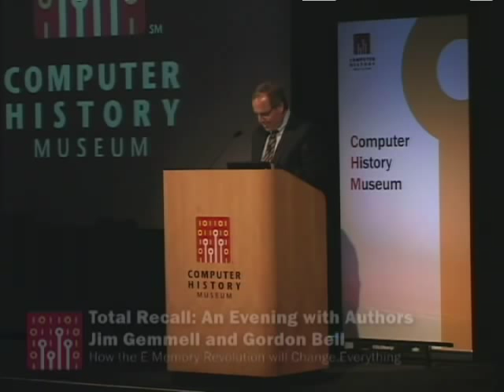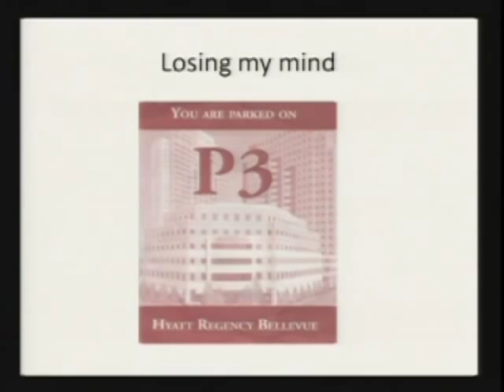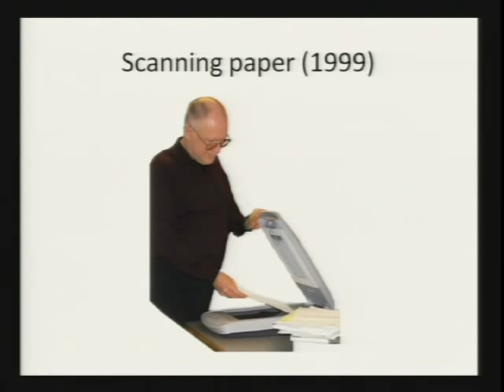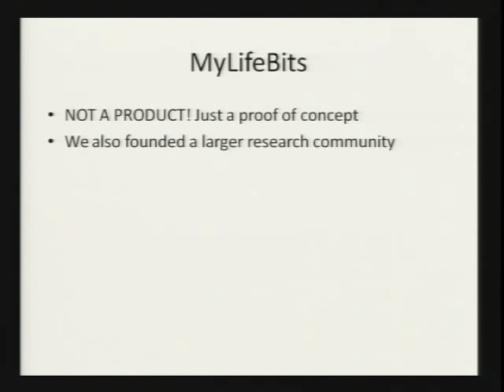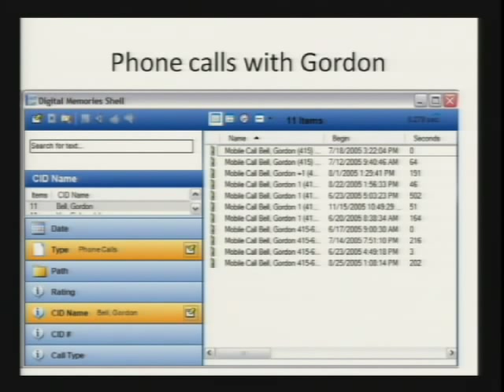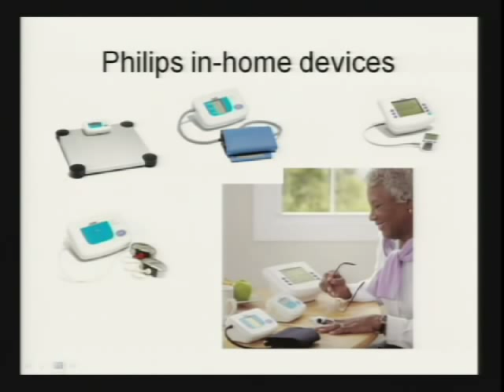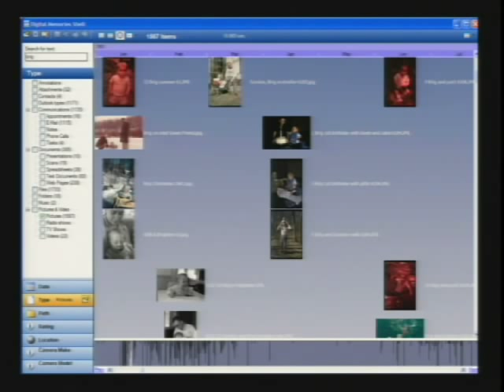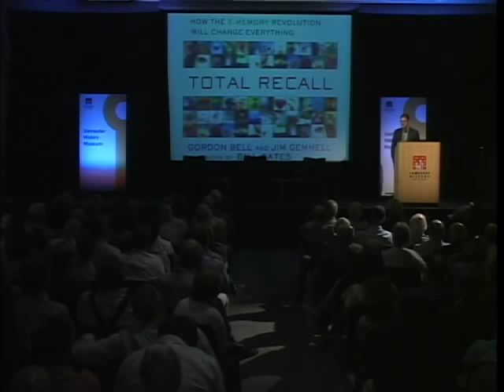Total Recall: How the E-Memory Revolution will Change Everything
What if you could remember everything? In this lecture, Jim Gemmell and Gordon Bell discuss their new book, Total Recall  How the E-Memory Revolution will Change Everything. Bell and Gemmell will draw on their experience from the MyLifeBits project at Microsoft Research to explain the benefits that will come from an earth-shaking and inevitable increase in e-memories.

In 1998, Gordon Bell, began to digitally record as much of his life as possible. Photos, letters, and memorabilia were scanned. Everything he did on his computer was captured. Real time capture of photos, bio-metric data, and phone calls were added.. This experiment  and the system Gemmell designed to support it  put the authors at the center of a movement to understand the creation, use and value of e-memories.

Three streams of technology feed the growing Total Recall revolution — digital recording, digital storage, and digital search. We are capturing and storing so much of our lives now, from the date- and location-stamped photos we take with our smart phones to the continuous records we have of our emails, instant messages, and tweets — not to mention the GPS tracking of our movements smart phones and some cars do automatically. However, the critical technology is to data mine our past, so that we can, for example, chart how much exercise we have been doing now in comparison with what we did four years ago.

Together, the authors discuss how Total Recall provides a glimpse of the near future and what this means for you as a member of the digital society. Imagine heart monitors woven into your clothes and tiny wearable audio and visual recorders automatically capturing what you see and hear. The range of potential insights is truly awesome.

Gemmell and Bell also provide their perspectives on how you can begin to take better advantage of this new technology right now. Bell and Gemmell believe a technological revolution has begun that will accomplish nothing less than a transformation in the way humans think about their memories, their past and the meaning of their lives.